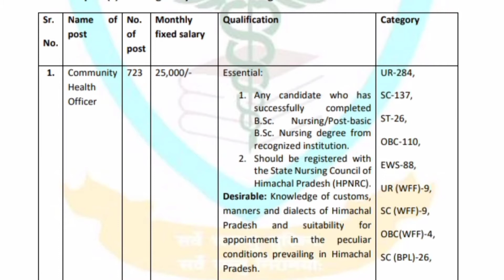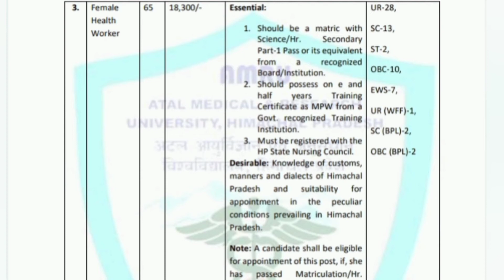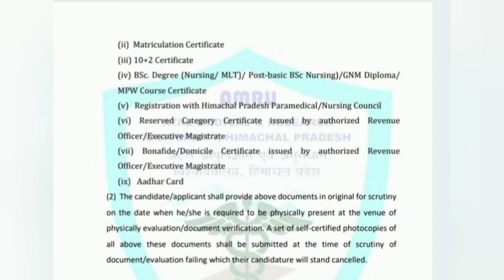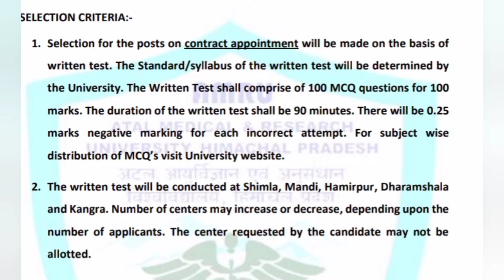Himachal pradesh vavancy/ communiry health officer, staff nurse,etc.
Staff nurses vacancy 2022
Govt nurses vacancy 2022
Mpw vacancy 2022
Lab technician vacancy 2022
Central govt nurses vacancy 2022
New paramedical vacancy
Lab technicisn vacancy in central govt 2022
Staff nurses vacancy in central govt 2022